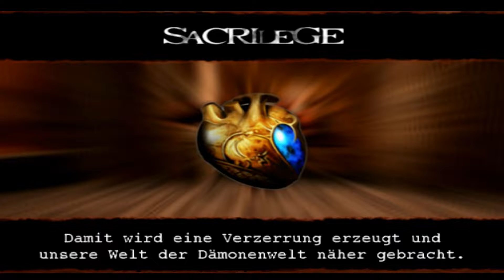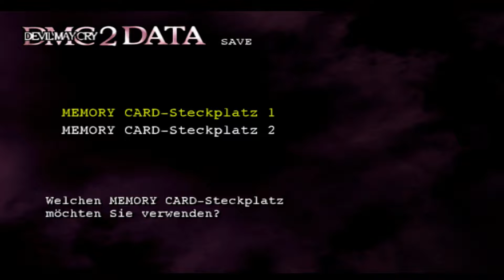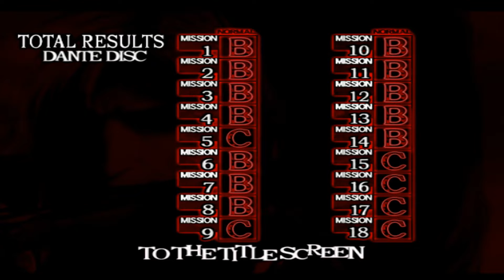PLAY STAGE: Devil May Cry 2 - Part 4(FINALE)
Alles klar Leute, hier kommen wir zum Letzten Part von DMC 2 und machen Arius und Argosax endgültig alle Lichter aus auf unserem Weg in die Hölle, daher viel Spaß & LET'S ROCK BABY!